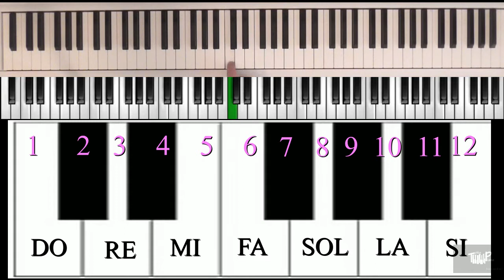I.2.B Les noms des notes sur les touches blanches